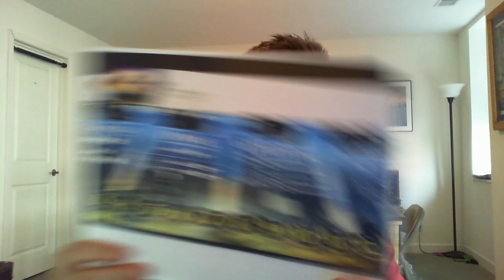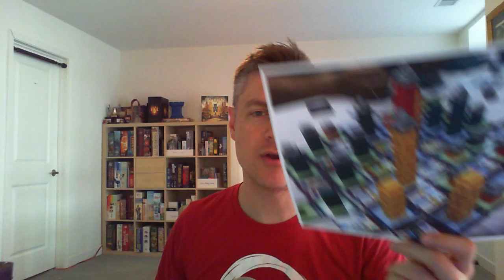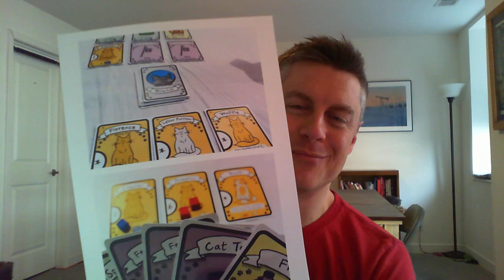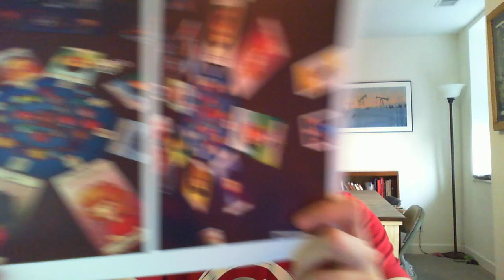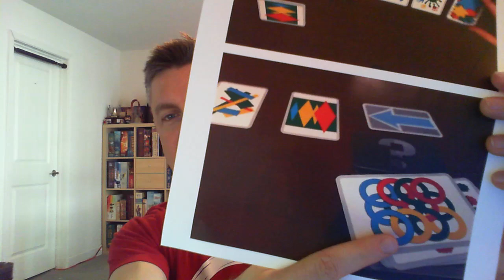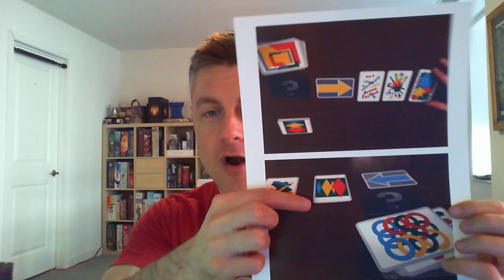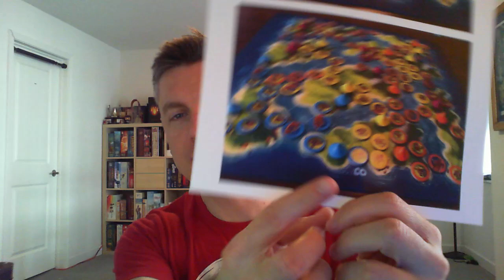12 Games, 12 Great Mechanisms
In this week's Sunday Sitdown, Jamey discusses his favorite mechanisms in 12 different games. Games discussed include: Hermagor, Tussie Mussie, Rise of Tribes, Dude, Expancity, Cat Lady, Cave Paintings, Archaeology, The Wizards, Feelinks, Illusion, Blue Lagoon.